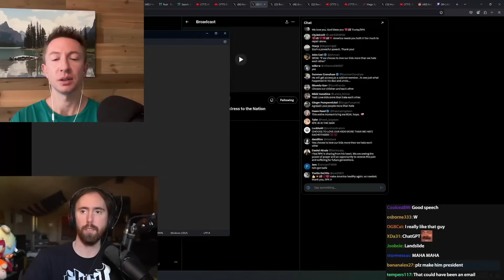The Robert F. Kennedy Jr. speech was crazy!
I react to RFK Jr. on his recent speech.